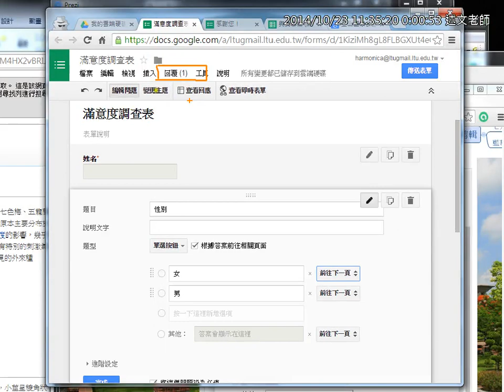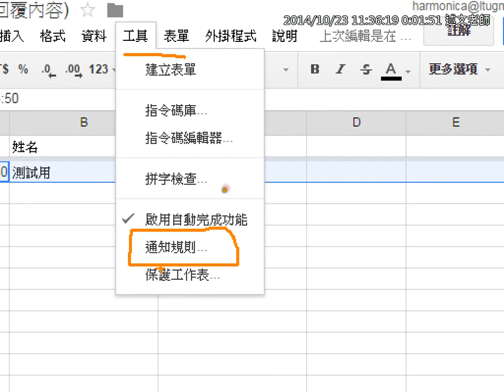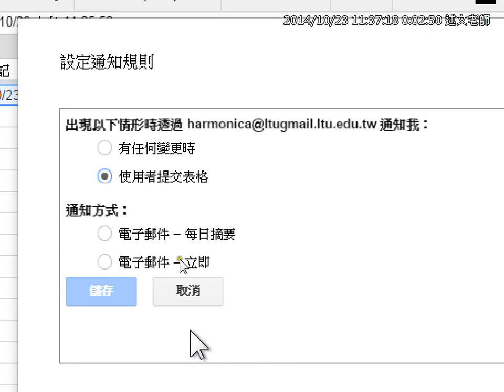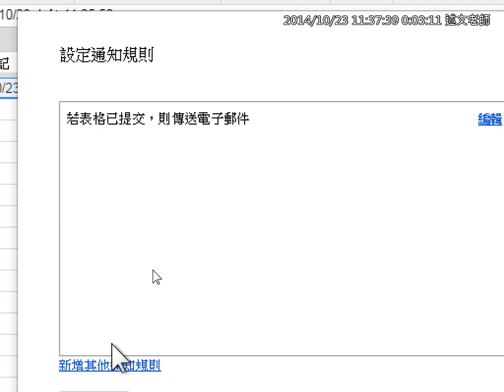11：Google表單進階設定：設定自動通知規則